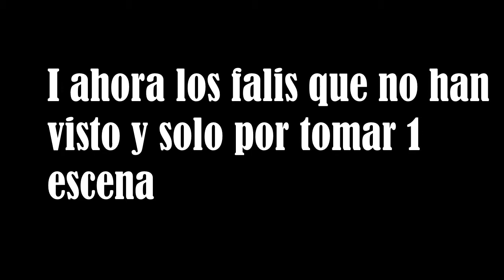Escoge tu arma a ciegas| Minijuego de Fortnite